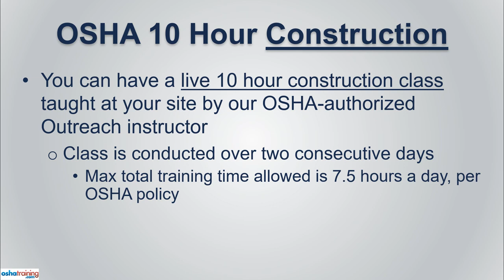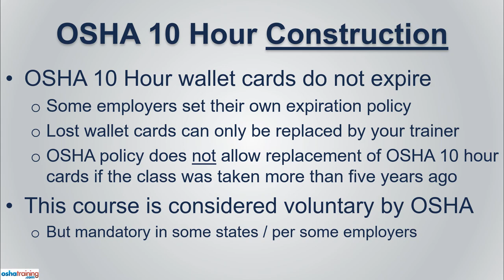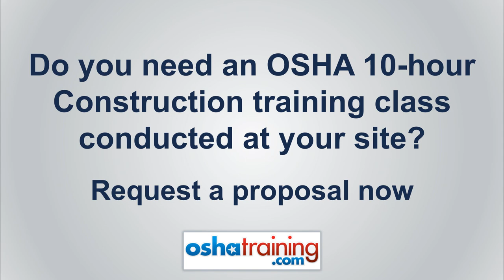OSHA 10 Hour Construction Training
OSHA 10 Hour Construction Training. Video quickly explains the versions and formats available for OSHA 10 hour construction training. On site OSHA 10 hour construction class, online OSHA 10 hour construction training course, 10 hour course for construction. Get your official OSHA / DOL card for OSHA 10 hour construction training certification.